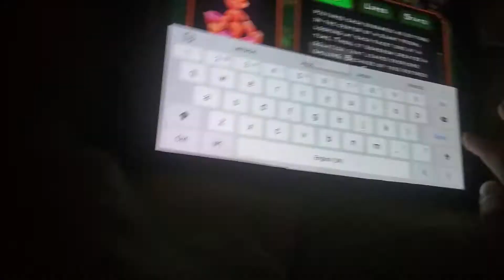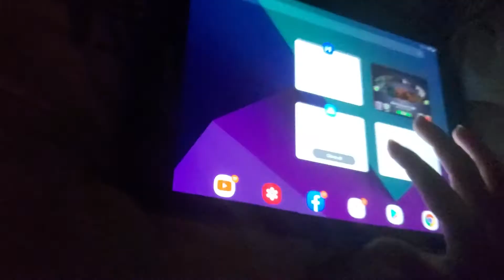I finally hatched my Jeeode in My Singing Monsters!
The time has finally come! I finally hatched my Jeeode on Water Island in My Singing Monsters! Woohooo! Jeeode is actually my favourite single element Ethereal, so I was happy to get it!